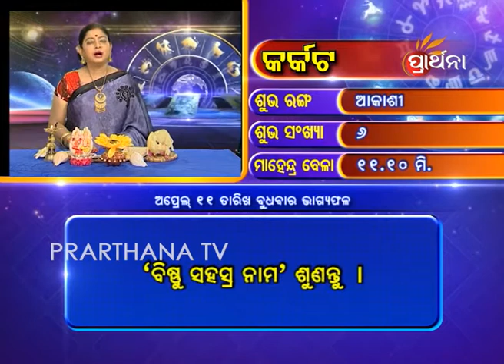Cancer Karkata 11 Apr 2018 | Daily Horoscope | ଦେଖନ୍ତୁ ଆଜିର ଦିନଟି କେମିତି କଟିବ